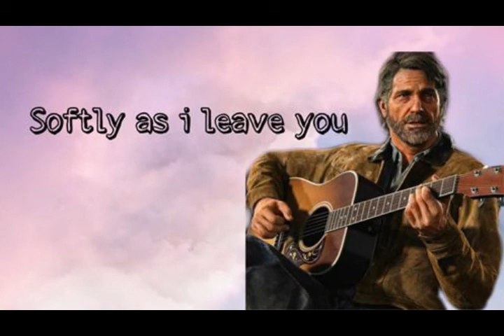Softly as i Leave you ~ Male Love Song